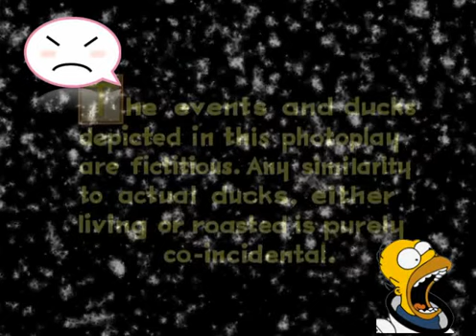Elmer Fudd Ep 03 Daffy Duck And Egghead new